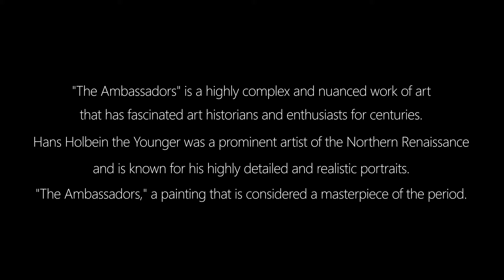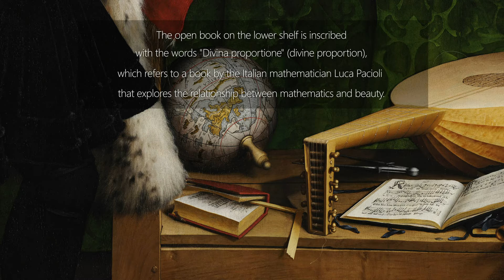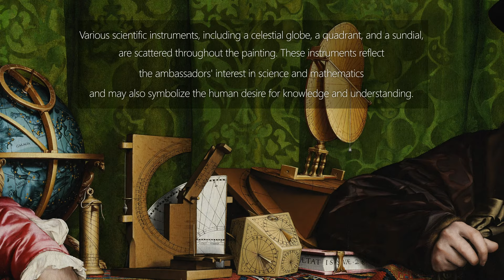THE AMBASSADORS 🖌 By Hans Holbein the younger | CLOSE UP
Hans Holbein the Younger was a prominent artist of the Northern Renaissance and is known for his highly detailed and realistic portraits. One of his most famous works is "The Ambassadors," a painting that is considered a masterpiece of the period.

The painting, completed in 1533, depicts two French diplomats, Jean de Dinteville and Georges de Selve. The two men are shown standing in a room filled with various objects, including a globe, a lute, a sundial, and various books and scientific instruments. The painting is notable for its highly detailed and realistic rendering of these objects, which have been identified as symbols of knowledge, power, and wealth.

At first glance, the painting appears to be a straightforward portrait of the two ambassadors. However, upon closer inspection, the painting reveals a hidden anamorphic image of a skull. The skull is only visible when viewed from a specific angle, and it is painted in such a way that it appears distorted and elongated.
The Ambassadors" by Hans Holbein the Younger is a highly symbolic painting that contains a range of objects and symbols, each of which has been interpreted in various ways by art historians and scholars. Here are some of the key objects in the painting and their potential meanings:

The two ambassadors - Jean de Dinteville and Georges de Selve, are the main subjects of the painting. They are depicted wearing rich clothing and holding objects that reflect their status and interests.

1.The globe - The globe is located on a shelf in the top left corner of the painting, and it has been interpreted as a symbol of the ambassadors' knowledge of the world and their cosmopolitan worldview.

2.The book - The open book on the lower shelf is inscribed with the words "Divina proportione" (divine proportion), which refers to a book by the Italian mathematician Luca Pacioli that explores the relationship between mathematics and beauty. This book may symbolize the ambassadors' interest in learning and knowledge.

3.The lute - The lute leaning against the shelf has a broken string, which may symbolize the impermanence of beauty and the fleeting nature of life.

4.The crucifix - The crucifix hanging in the top right corner of the painting is a reference to the ambassadors' Christian faith.

5.The anamorphic skull - The most famous object in the painting is the anamorphic skull that appears in the foreground of the painting. The skull is only visible when viewed from a specific angle and has been interpreted as a symbol of death, mortality, and the transience of human life.

6.The scientific instruments - Various scientific instruments, including a celestial globe, a quadrant, and a sundial, are scattered throughout the painting. These instruments reflect the ambassadors' interest in science and mathematics and may also symbolize the human desire for knowledge and understanding.

Overall, "The Ambassadors" is a highly complex and layered painting that contains multiple symbols and meanings. The objects in the painting reflect the interests and values of the two ambassadors and may also have broader philosophical or religious implications.